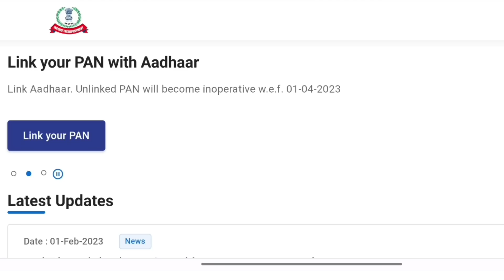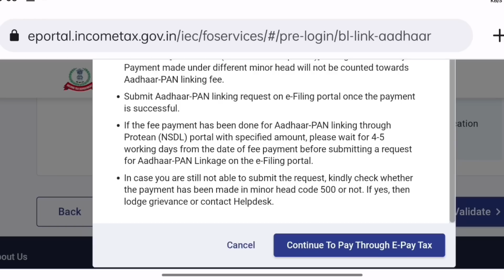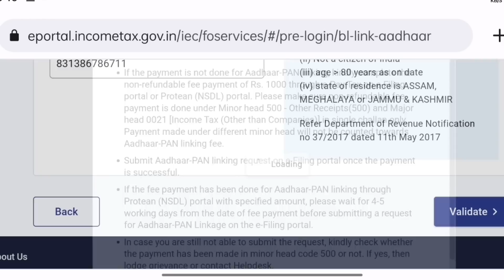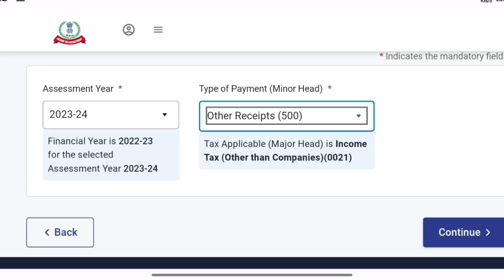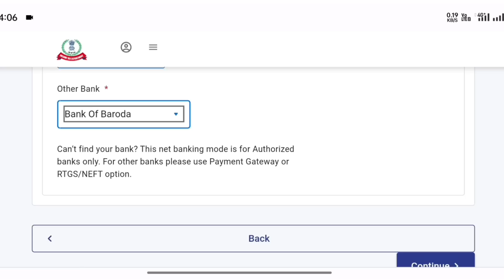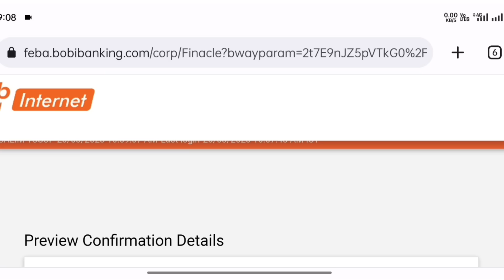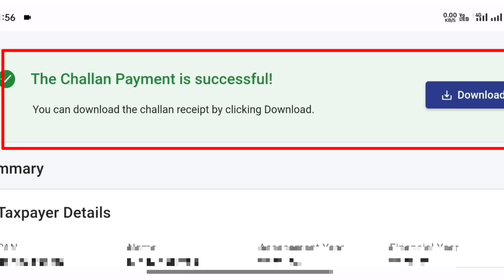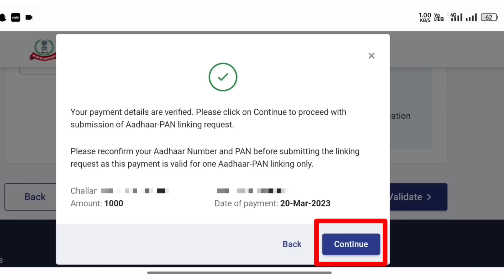How To Link Aadhar Card With Pan Card Online |pan aadhar link kaise kare|pan aadhar link online 2023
Hello,
doston is video me maine aapko bataya hai pan card ko aadhar card se link kaise kare, pan aadhar link online is video me complete process bataya gaya hai video pasand aaye to video ko like and share jarur kare.

Your Queries 👇...

pan card
aadhar card
pan
aadhar
aadhaar
PAN
How link pan card aadhar card
Pan to aadhar link online 2023
How to pan card link aadhar card
Pan card and aadhar card link
How to link aadhar card with pan card
How link pan with aadhar online